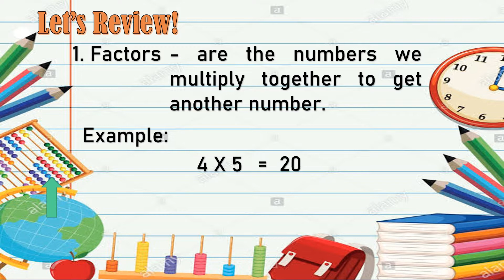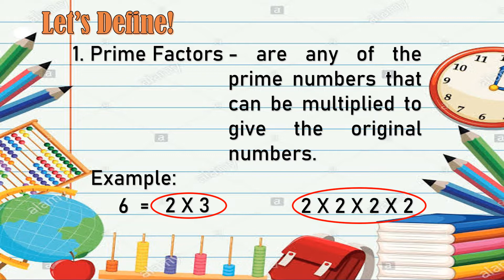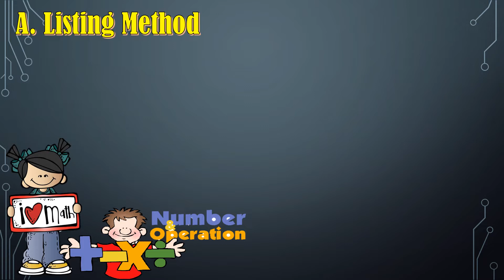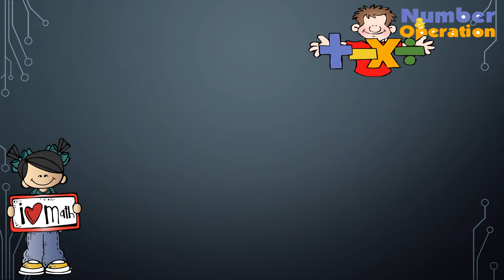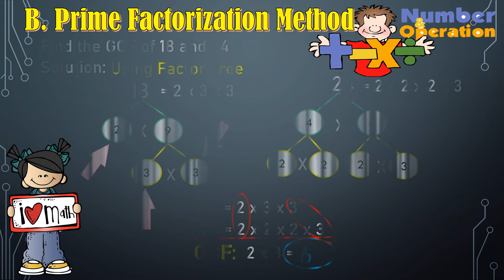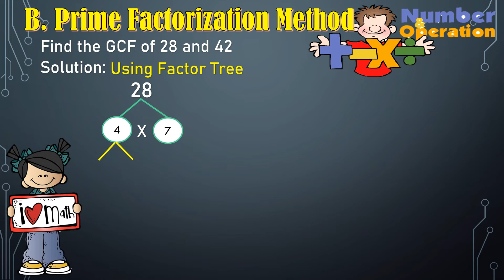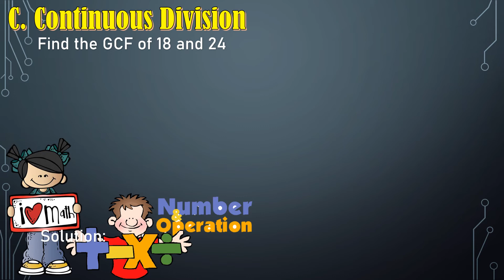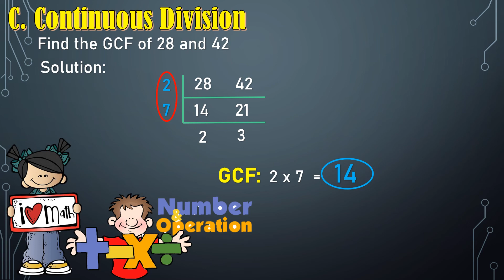Math 4: Quarter 2 Week 2 (Part 1: Greatest Common Factor or GCF)/Maam Cee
Vlog Title: Finding Greatest Common Factor or GCF